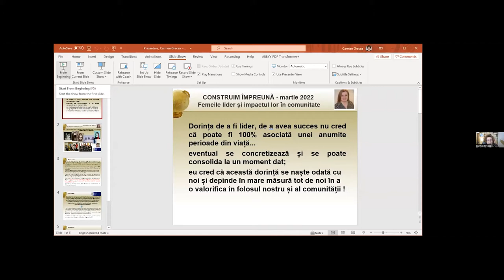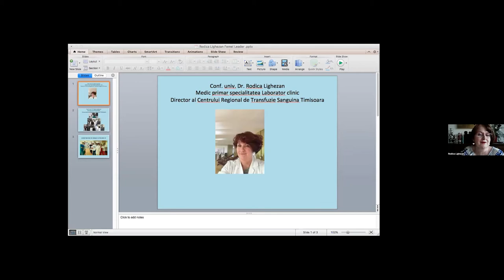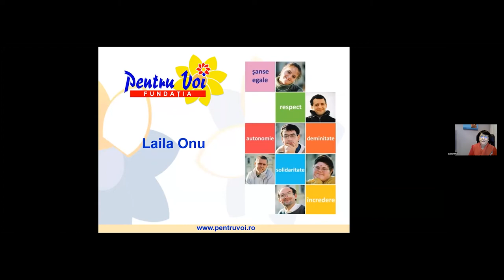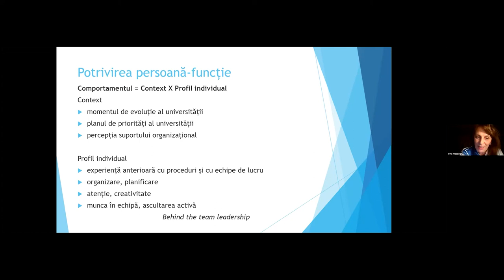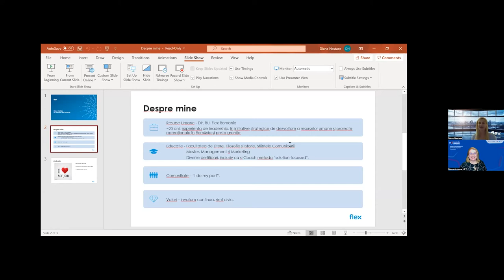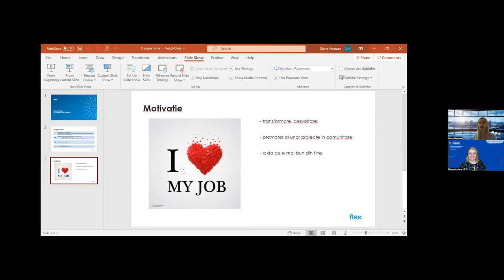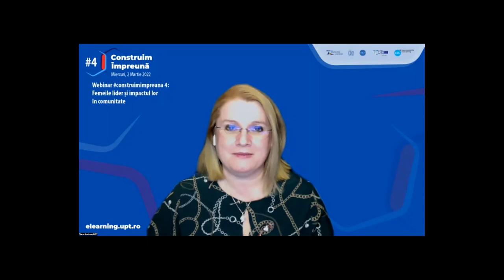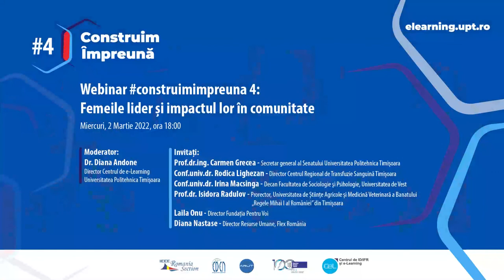Construim Împreună #4 - Femeile lider și impactul lor în comunitate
În acest nou webinar din seria “Construim Împreună”, veți face cunoștință cu femei lider din comunitatea noastră, care vor vorbi despre impactul adus societății prin munca și realizările lor pe parcursul carierei.

Prin acest webinar vom aduce în  prim-plan femei remarcabile din comunitatea noastră, care desfășoară activități de mare impact în știință, tehnologie, în industrie, universități și societatea civilă.

În cadrul evenimentului, vor fi prezente femei lider care vor face vizibile perspectivele lor profesionale unice, călătoria personală, îmbinate cu creația și rezistența de-a lungul anilor, făcând cunoscute activitățile remarcabile pe care le desfășoară în domeniul științei datelor, în industrie, guvern, universități și societatea civilă.

Evenimentul  are ca scop inspirarea și educarea persoanelor care aderă spre funcții de conducător în carieră, încurajând în același timp următoarea generație de tinere și fete să urmeze cariere de lideri, indiferent de domeniul spre care aspiră.